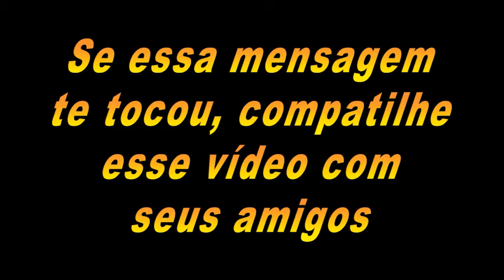Uma Prova de Amor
Linda História  Uma Prova de Amor

Meu Instagram